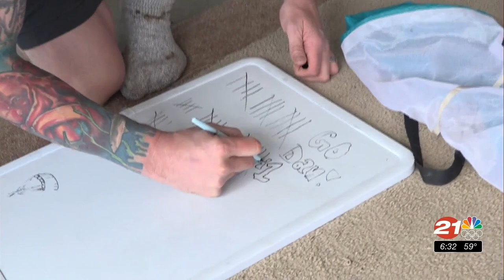Bend man secures new Oregon single day skydiving record at Madras Airport